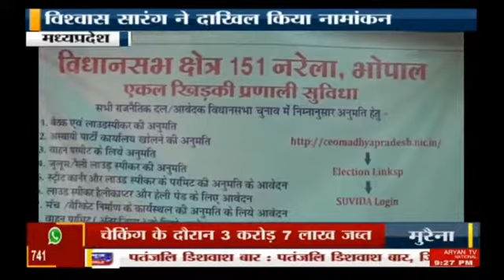Sahkarita mantri vishvas saarng se khas baat cheet Reporter kapil mishra ki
Mantri vishvas sarang se khas baat cheet reporter kapil mishra ki